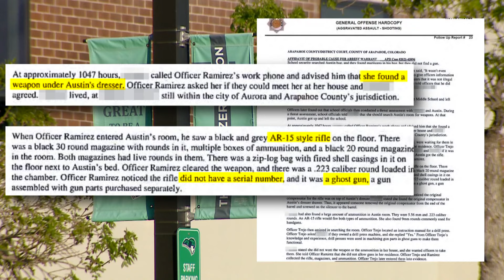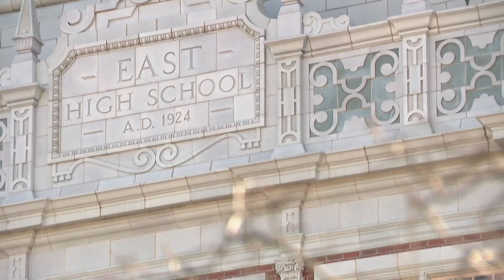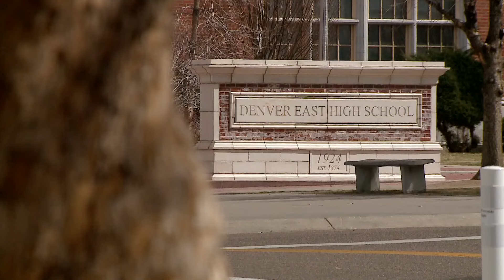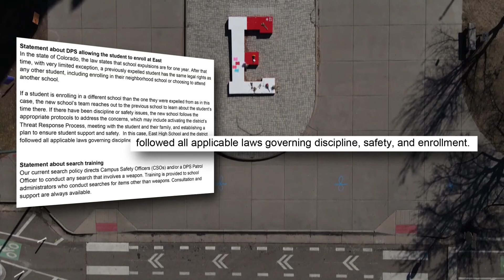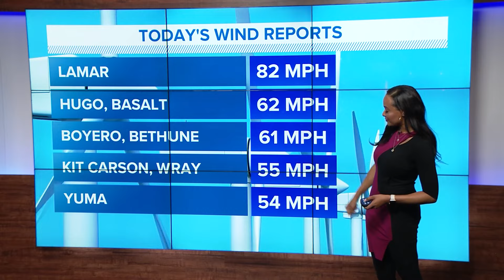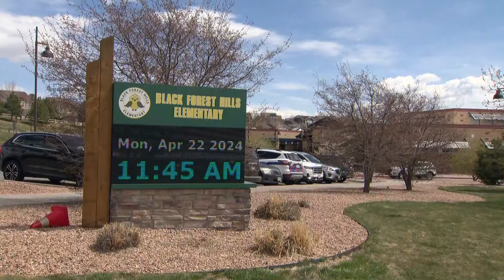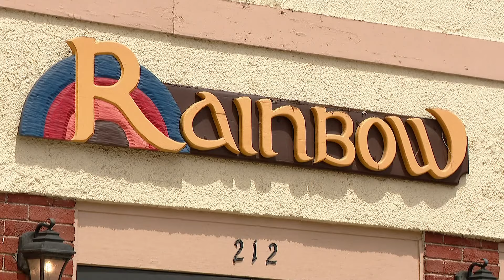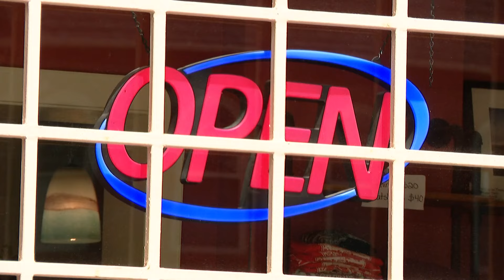Latest headlines | Man catches arson suspect on camera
These are the top stories from the 9 p.m. newscast on Friday, May 3.

9NEWS (KUSA) is located in Denver, Colorado.